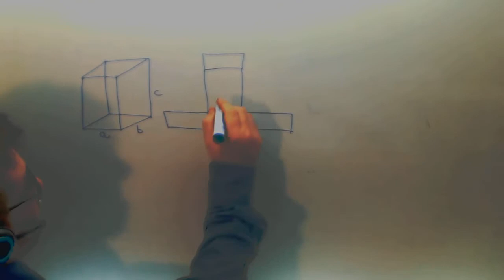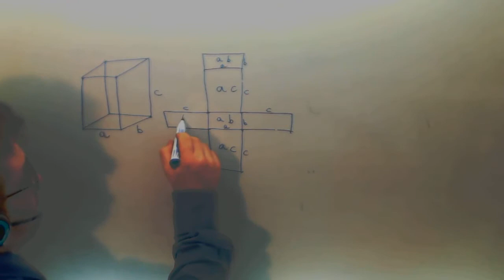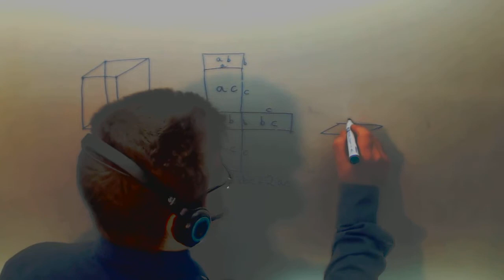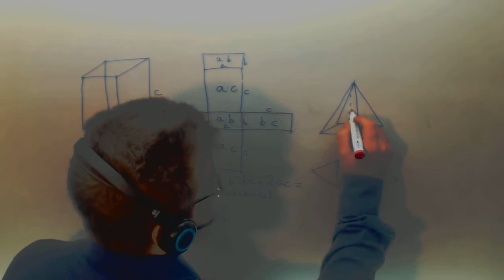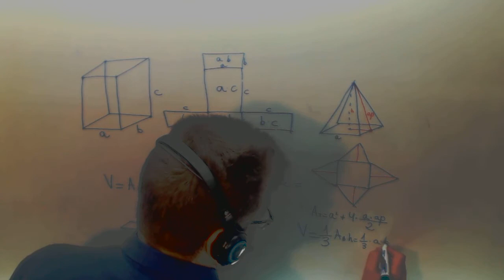Base cuadrada Ortoedro Piramide Matematicas Acceso CFGS Academia Usero Estepona